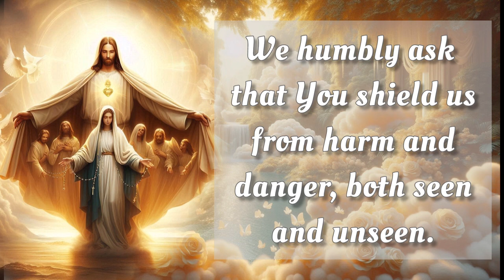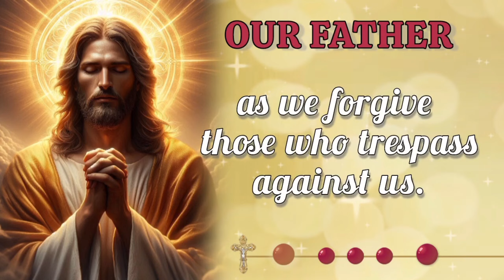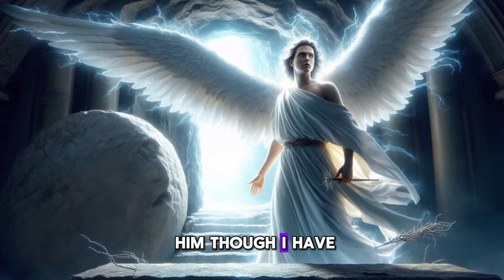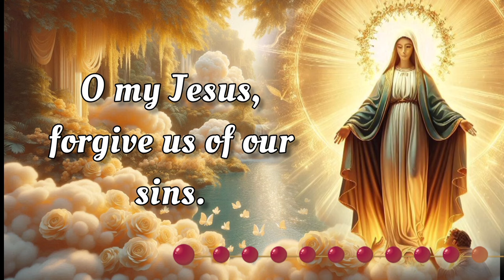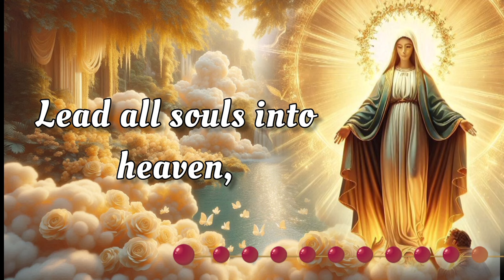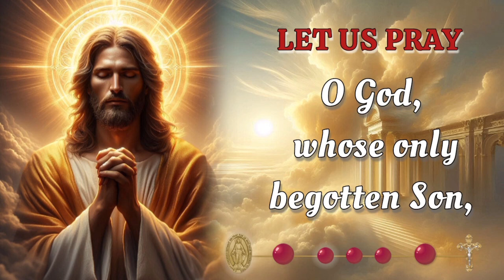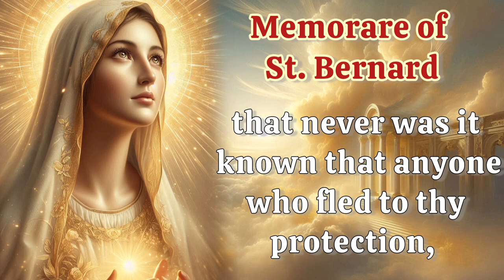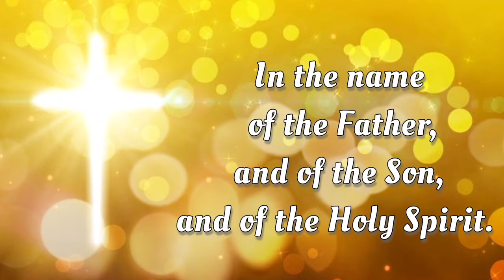HOLY ROSARY with LITANY🌻 Sunday September 1, 2024 🌻 Glorious Mysteries 🌻 Today's Rosary🌹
TODAY Sunday September 1,  2024 we meditate on the Glorious Mysteries of the Holy Rosary. Devote this day to heartfelt reflection and embrace the grace of the Virgin Mary's unwavering devotion.  Additionally, at the end of the Rosary, we raise our voices in Litanies, seeking the intercession of the Blessed Virgin Mary and the protection of Archangel Michael. 🙏

 00:00 - Intro
00:34 - Petition of the day
01:41 - Opening Prayers
04:22 - First Mystery - The Resurrection
09:22 - Second Mystery - The Ascension
13:56 - Third Mystery - The Descent of the Holy Spirit
18:28 - Fourth Mystery - The Assumption
23:08 - Fifth Mystery - The Coronation
27:27 - Hail Holy Queen & Closing Prayers
28:39 - Litany of the Blessed Virgin Mary
32:39 - Memorare of St. Bernard
33:15 - Prayer to St. Michael the Archangel
33:46 - Prayer of Protection
34:59 - Outro